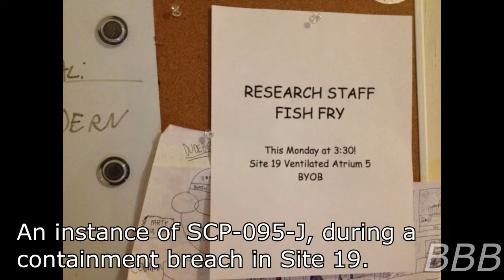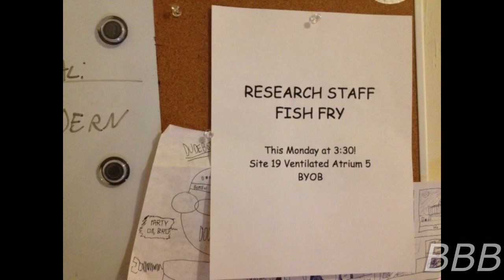SCP 095 J Anomalous Typeface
SCP-095-J is a typeface that negatively affects people, nuff said.